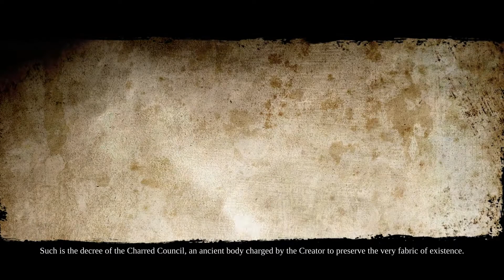Darksiders 2 - Вступительный ролик